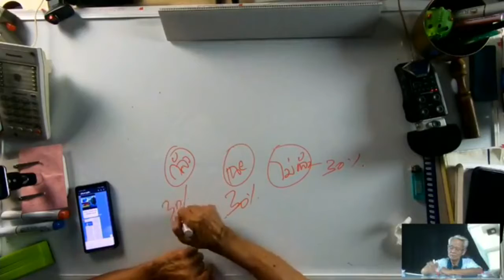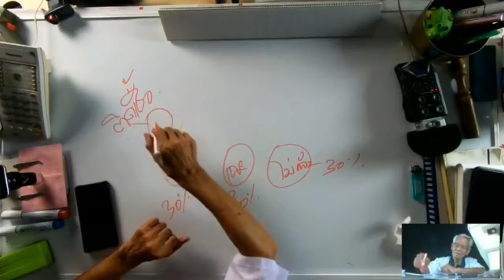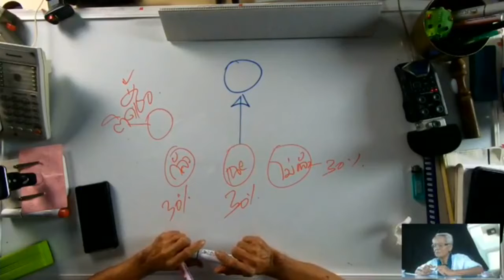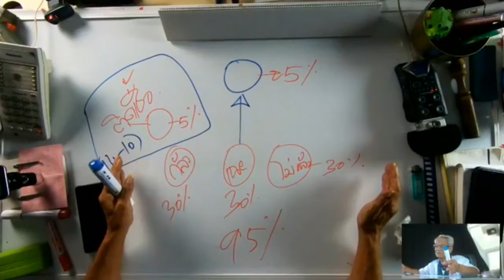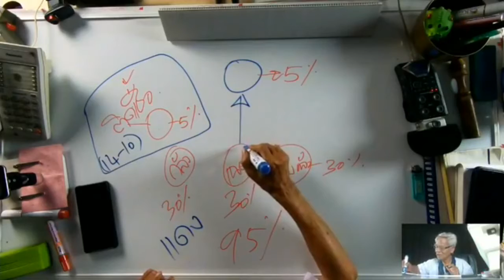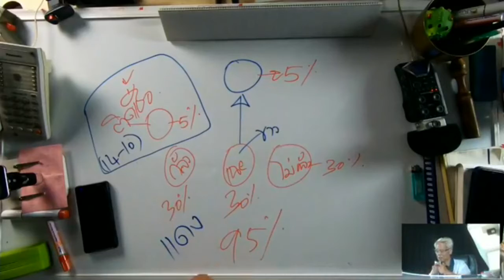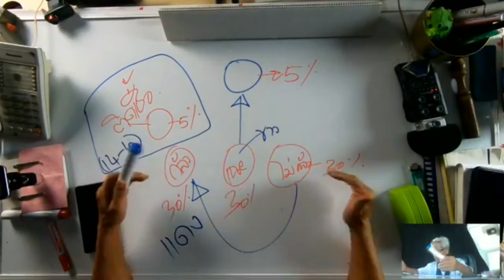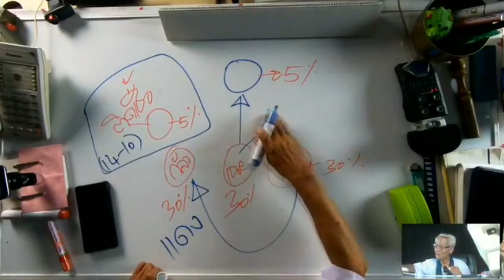ใช้โควิด19ทำงาน/หุ้นส่วนความคิดพิชิตความเข้าใจกันไหม่ I ภาษาลุงหงอกกิ๊กก๊อก I 08พย63 I 24Hrs